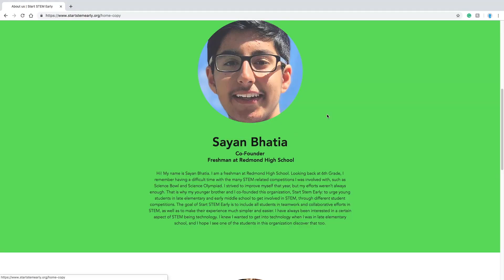Sayan Bhatia | LaunchX 2020 Application Video [ACCEPTED]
This is Sayan Bhatia's LaunchX 2020 Application Video.